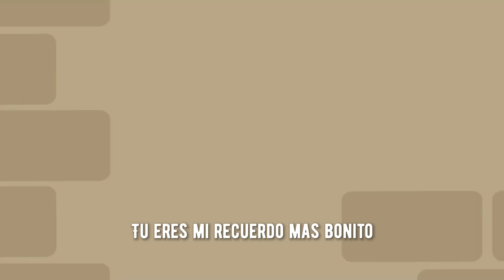3AM - Vidas Pasadas | Love City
Un millon de gracias por todo el apoyo que nos dan 🙏🏻🫶🏼❤️‍🔥
esperamos acompañarlos tanto en sus buenos como malos momentos, asi como lo han hecho ustedes con nosotros…
Ustedes nos cambiaron la vida, y no hay nada que nos hace mas felices que ser parte de la suya.
Los queremos con todo el 🤍